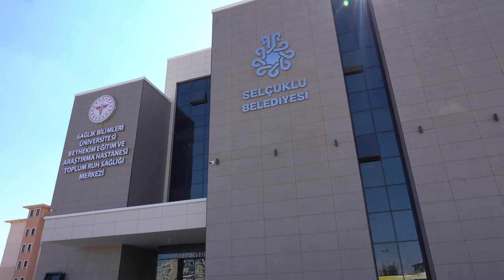Başkan Pekyatırmacı: Sağlık alanına değer katılacak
Selçuklu Belediye Başkanı Ahmet Pekyatırmacı, Selçuklu Belediyesi tarafından Konya’ya kazandırılacak Toplum Ruh Sağlığı Merkezi ve Sağlıklı Hayat Merkezi’nde incelemelerde bulundu.